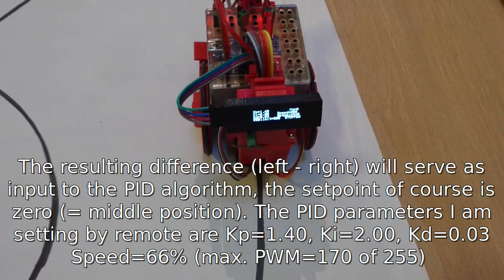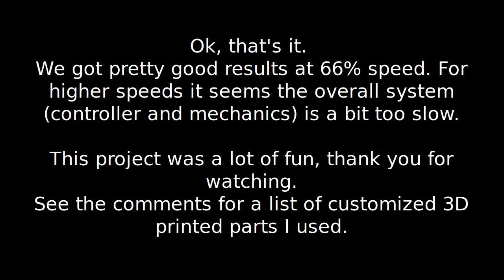fischertechnik line following robot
My goal was to build a small fischertechnik robot which is able to follow hand drawn lines as quick and reliably as possible. It uses only two infrared reflective sensors (type TCRT5000) for line detection. Software-wise, a PID controller is used to keep the robot on track.

I used a couple of self-designed custom 3D-printed parts as a complement to the fischertechnik building blocks:

The controller is an Arduino nano with HG7881 / L9110 PWM motor drivers.